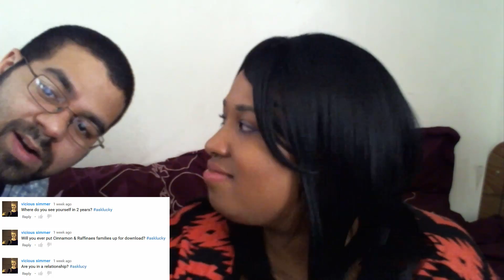2 Year ‎Anniversary‬ Vlog Q & A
2 Year ‎Anniversary‬ Vlog Q & A